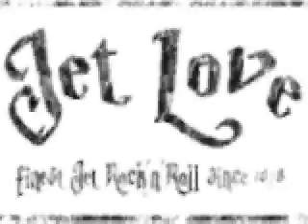JETLOVE Jet Love Rock n Roll Trash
Jet Love is a trash rock combo from north germany and they are ready to rock you, baby!